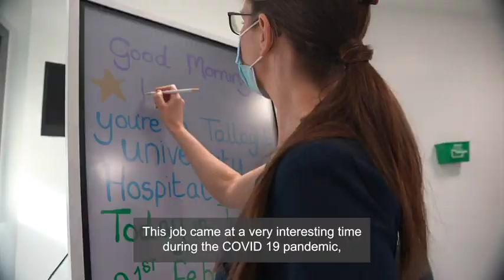International Women's Day Dr Melanie Ryberg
Tallaght University Hospital led the way when it became the first hospital in the country to appoint a full time permanent Clinical Psychologist to ICU. That person was Dr. Melanie Ryberg. Principal Specialist Clinical Psychologist (Critical Care) and Clinical Neuropsychologist. Click the video to hear more about her trail blazing role.